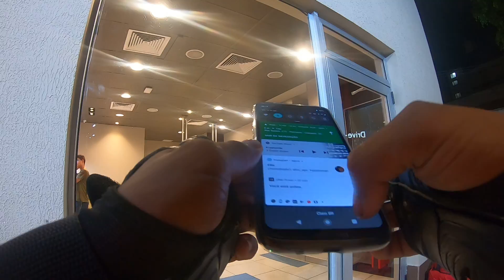OPORTUNIDADE DE TER SEU PRIMEIRO MONOCICLO ELETRICO NINEBOT C+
CRIEI UM GRUPO PROS SEGUIDORES ENTRAREM EM CONTATO MAIS FACILMENTE